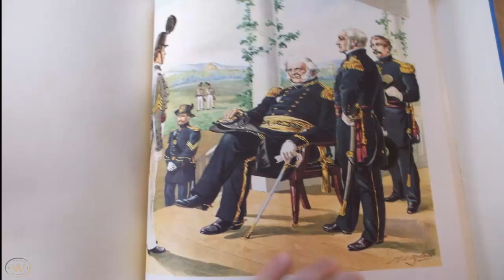Short story "How a Muzhik Fed Two Officials" by Mikhail Saltykov-Shchedrin (Urdu/Hindi audio)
افسانہ  _   دو جنرل اورایک عام آدمی
مصنف   _    میخائیل سلتی کوف شیدرن
مترجم  _   ظ انصاری